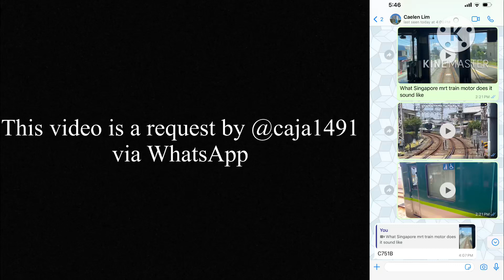[WhatsApp Request] Motor Comparison: Singapore (C751B) vs Kyoto (Keihan 13000系) (IGBT-VVVF)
Here is a motor comparison video between SMRT’s C751B and Keihan’s 13000系. These trains are both built in Japan and both have IGBT-VVVF motors. One of the manufacturers of the C751B is Kawasaki Heavy Industries, which also built the Keihan 13000系 trains.

In my opinion, the motors sound quite the same, the Keihan’s whine is similar to the C151’s and the pitch change during the later stage of acceleration sounds like the C751B.

This video is a WhatsApp request by ​⁠@caja1491.

The video also shows a video that will be uploaded on the 16th of September 2024.